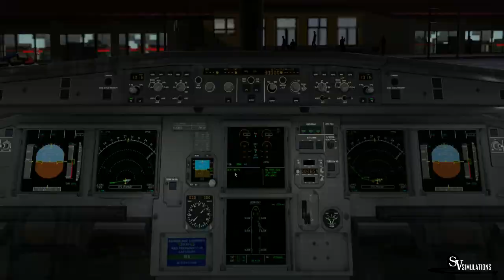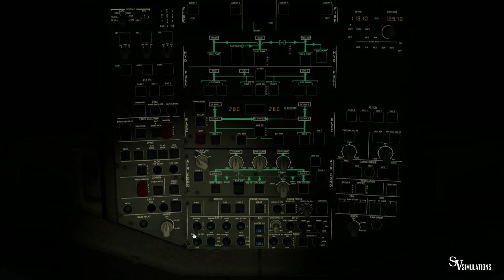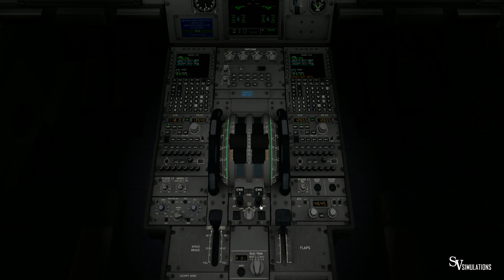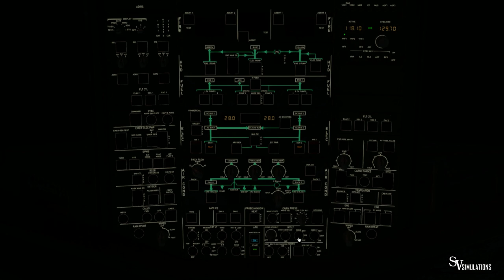X-Plane 11 | A319 | La Serena SCSE - Santiago SCEL | SKU270 | IVAO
Español/ Bienvenidos! En este video les traigo un vuelo con el material Airbus A319  en un vuelo desde La Serena SCSE hasta Santiago SCEL.
English/ Welcome! In this video I bring you a  Airbus A319 in a flight between La Serena SCSE and  Santiago SCEL.

Addons:
X-Plane 11.11
X-Ivap
Carenado B200 King Air
Ixeg 737-300
Toliss A319
JarDesing A320
JarDesing A330
FF 767
Just Flight Cessna 152